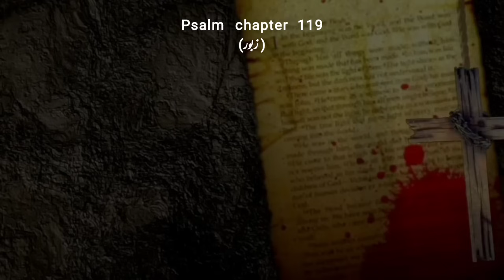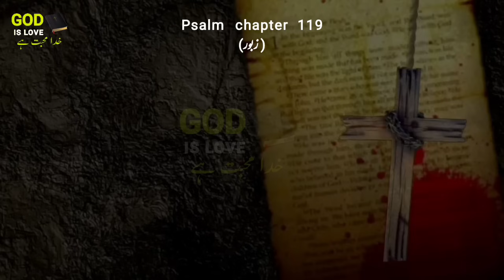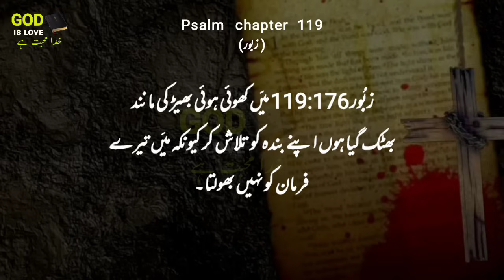Zaboor 119 | the book of psalms 119 | masih song collection | urdu translation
Zaboor 119
the bible
urdu audio bible offline
bible stories
bible attiya
urdu bible
urdu bible reading
injeel
youhana ki injeel
audiobible
bible urdu main
bible muqadas
urdu bible study
bible in urdu
bible urdu audio
book of daniel
urdu bible sermon